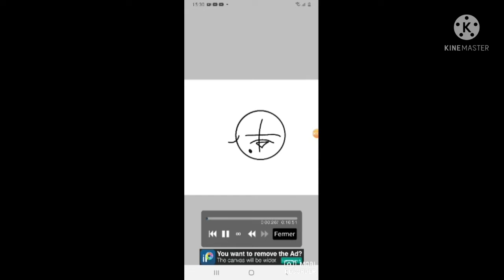Pour @Coton LGDC ✍○w○👌